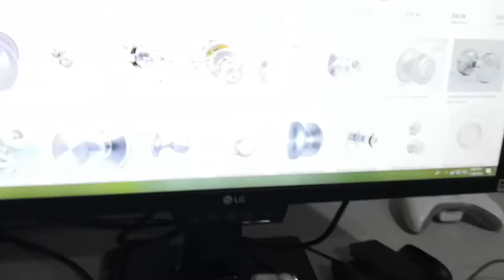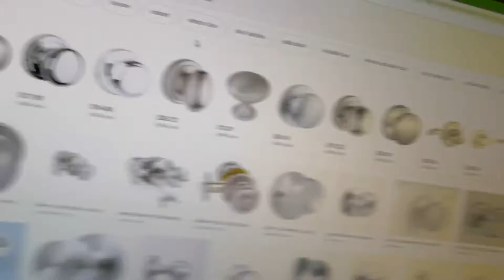Adam Talk #1: DOOR KNOBS!!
Today we're gonna be talking about everybody's favorite door opening assist mechanism: DOOR KNOBS!